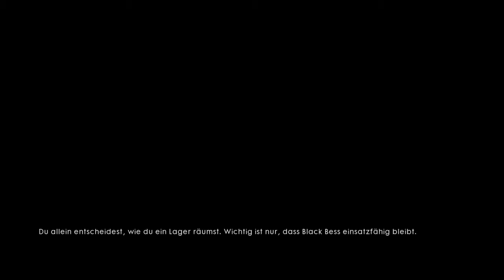Panzerabwehr im Wald | Lets Play Battlefield 1 #03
Krieg bleibt immer gleich? Nicht wenn ich wie ein Bob spiele :D